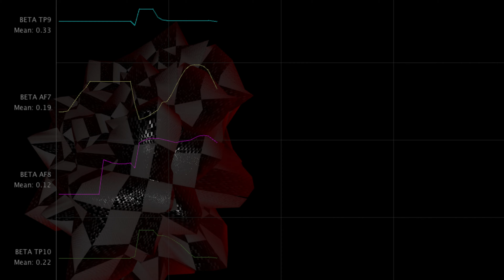MORPHĒ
‘ΜΟΡΦΗ’  is a greek term which means shape, idea, presence or form.

The Platonic allegory of the cave inspired us to look inside the brain, through the prism of art, technology and neuroscience, and see the ‘shadows’ - the forms, that each individual creates. Our goal is to trigger participants to come in contact with their perception, discovering their own morphēs.

We utilize a neuroscientific method namely electroencephalogram (EEG) to record the electrical activity of the brain directly from the forehead, using MUSE tool.

Real-time data are collected and transferred to the Touch Designer software that controls the audiovisuals.

A machine learning algorithm, trained in Plato’s allegory generated a series of sentences.

Eleni Xynogala: director, interaction designer
Myroslava Kuts: sound designer, sociologist
Jesús Tamez-Duque - INDI Ingeniería y Diseño.: neuroscience and machine learning
Francesco Garbo: filmmaker
Jon C Flint: voice